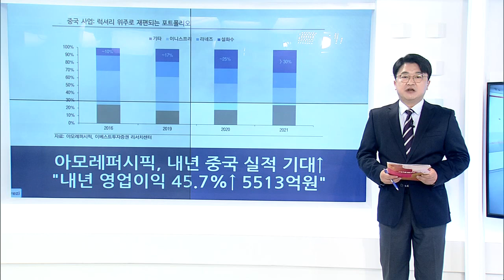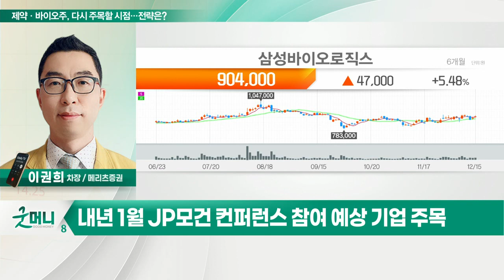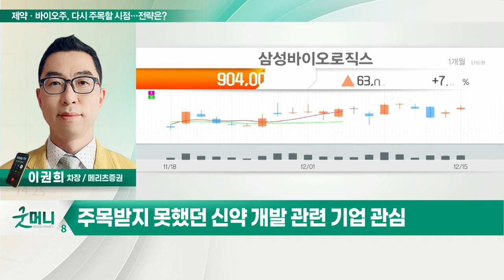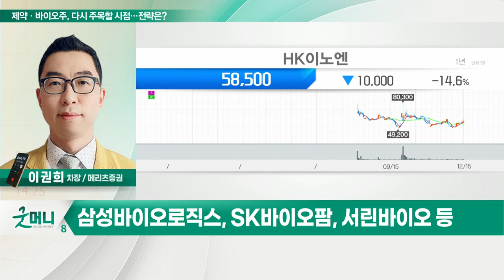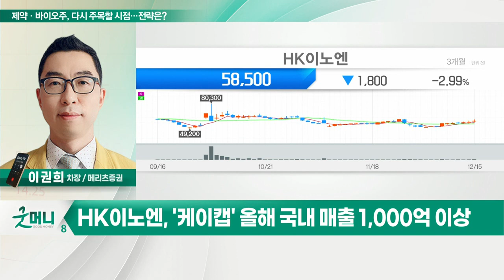HK이노엔... 제약·바이오주, 다시 주목할 시점… 전략은?_정성일의 투자 인사이트 (20211216)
- 주도 섹터 조정 VS 제약·바이오 섹터 관심 증대
- 삼성바이오로직스, 모더나 정식 품목허가 소식
- 내년 1월 JP모건 컨퍼런스 참여 예상 기업 주목
- 주목받지 못했던 신약 개발 관련 기업 관심
- 삼성바이오로직스, SK바이오팜, 서린바이오 등

- '케이캡' 美 임상 결과 발표 기대
- 발표 후 라이센스 아웃 기대
- '케이캡' 올해 국내 매출 1,000억 이상